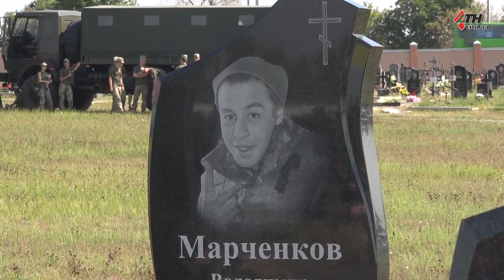На Харьковщине почтили память героев российско-украинской войны - 30.08.2021